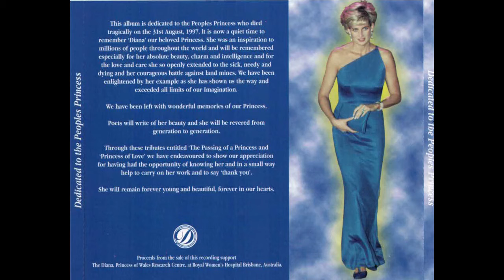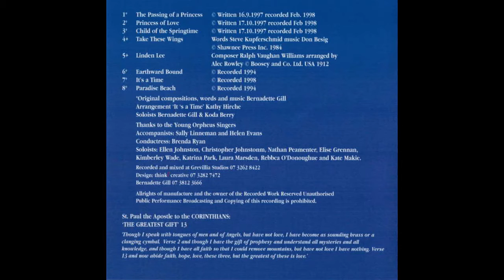The Passing of a Princess Princess of Love